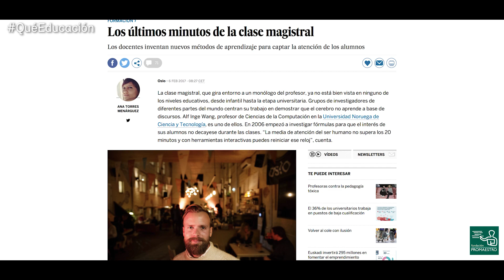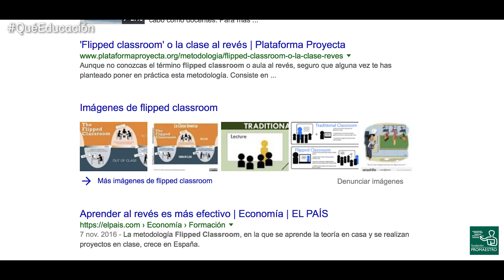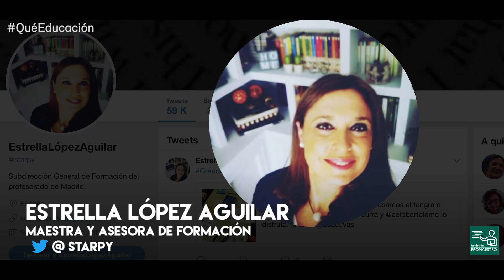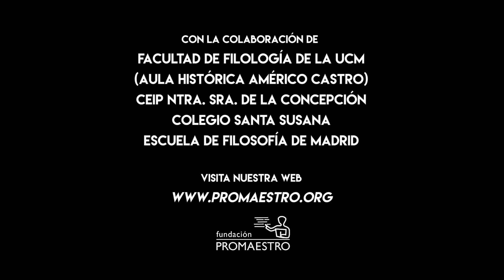Los docentes visten de Prada (con Estrella López Aguilar)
En el octavo episodio de QuéEducación, Bea se convierte en la protagonista de un anuncio de moda y la maestra Estrella López Aguilar nos explica qué significa innovar en educación.

Temas: Innovación educativa, flipped classroom, mindfulness, bilingüismo, gamificación, coaching, cambio educativo...